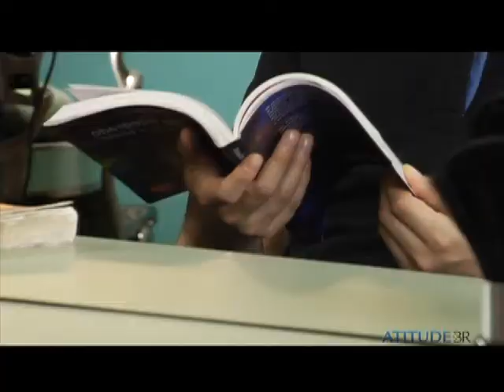5- Na ponta do lápis, de acordo com as regras - 2/4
A figura do contador é importante na constiuição de qualquer empresa. Ele é a pessoa certa para levar a papelada como deve ser.
Cases: Florus e Cabelaria